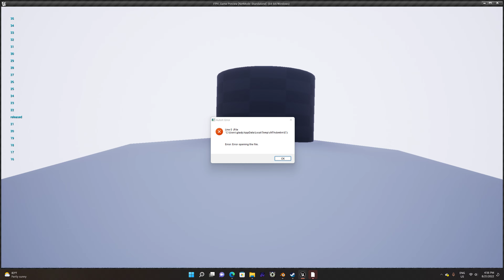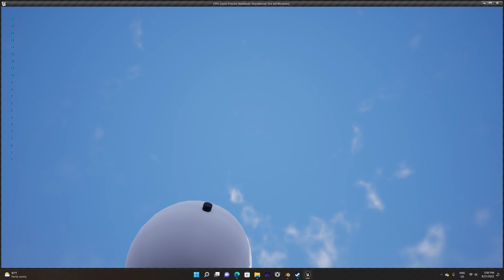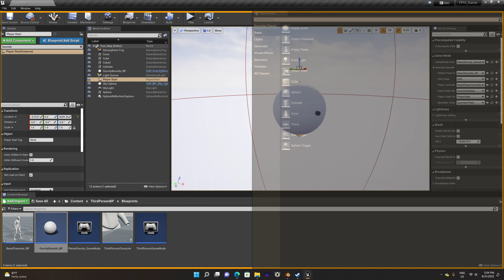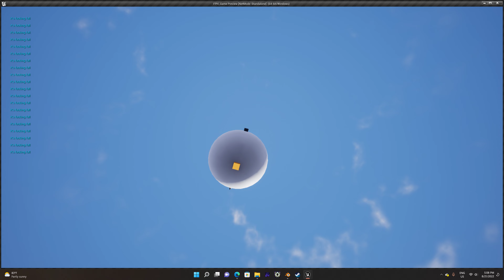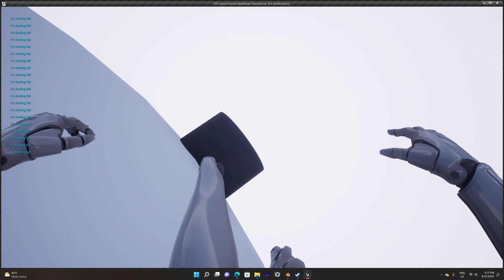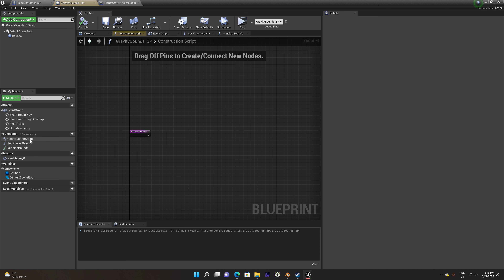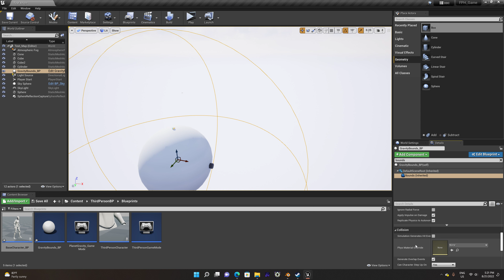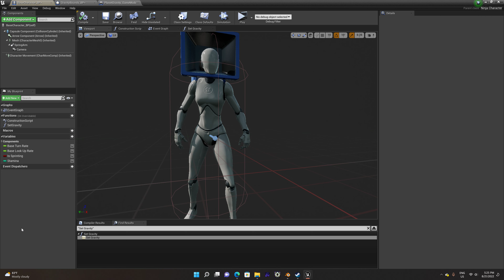P L A N E T 🌎 - Unreal Engine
Been playing around with gravity-based gameplay

btw, the tutorial I followed is linked below.